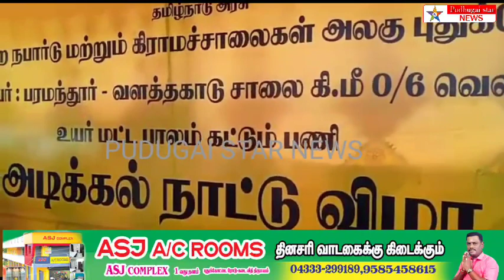ஆவுடையார் கோவில் அருகே 15.8 கோடியில் புதிய பாலம் அமைக்க அடிக்கல் நாட்டிய சட்டமன்ற உறுப்பினர்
avudayar Kovil new bridge work start MLA news#Pudukkottai news, Pudukkottai district news,pudukkottai,pudugainews,Pudukkottai latest news, Pudukkottai news latest, Pudukkottai live news,Pudukkottai news livenews,
news live,
news today,
news24 live,
newscapepro,
news live today,
news24,
news nation,
news flash,
news anchor,
tamil news admk,